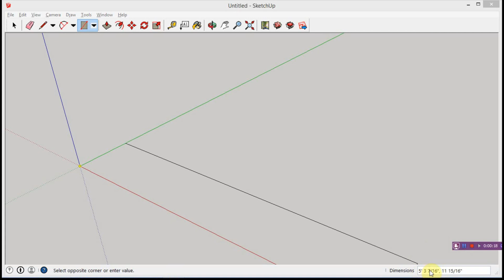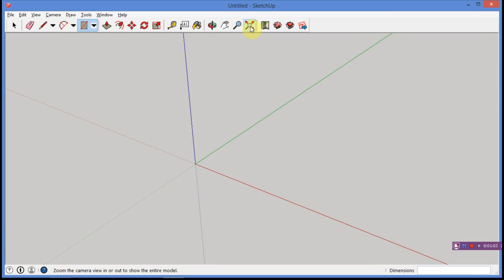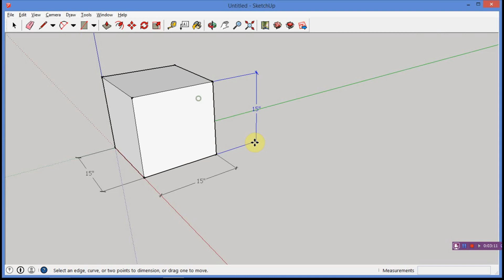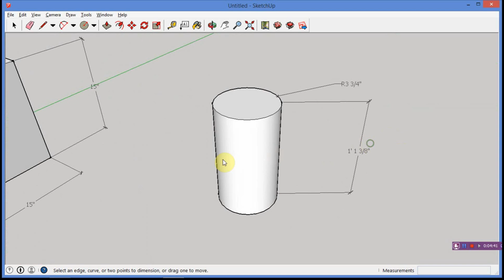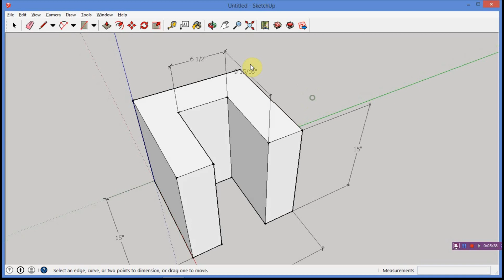Dimensioning Tools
Sketchup Tools